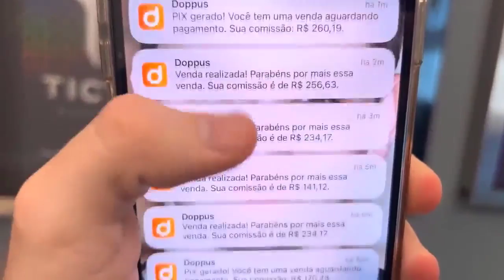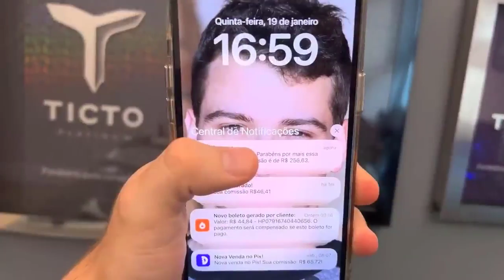Barcelona SC 0 x 2 Palmeiras Melhores Momentos COMPLETO Libertadores 2023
Popular Hashtags on Youtube April 2023
1.
2.
3.
4.
5.
6.
7.
8.
9.
10.
11.
12.

Most Popular Hashtags Health and Fitness April 2023
13.
14.
15.
16.
17.
18.
19.
20.
21.
22.

Popular Tags for Entertainment Youtube Channels
real comedy
amitbhadana
deshi comedy
indian comedy
funnyshorts
funny video
funny videos

fashionstyle
lifestyle
makeupvideo
makeuptutorial
jeffreestarcosmetics
art
fashion
beautytips
fashiondiaries
fashionaddict
fashionweek
beauty

Trending Youtube Hashtags for Health and Fitness
mondaymotivation
health
healthylifestyle
wellness
stayhealthy
fitness
fitnessjourney
healthcoach
fitnessfreak
bodyfitness
Trending Youtube Hashtags for Food and drink
food
drinks
goodfood
foodies
beverages
cocktails
restaurant
fitnessfood
foodporn
cleaneating
Trending Youtube Hashtags for Education
nurseryrhymes
peppapigenglish
peppa
peppapig
loolookids
babysharkchallenge
kidssongs
games
education
learning
children
littleangelnurseryrhymes
Trending Youtube Hashtags for Entertainment
30 Top Best Hashtags for YouTube Shorts in 2023

fun
YouTube Most Popular Tags for Tech Channels

Popular Youtube Hashtags to get more views
Best Hashtags for YouTube Videos to use in 2023